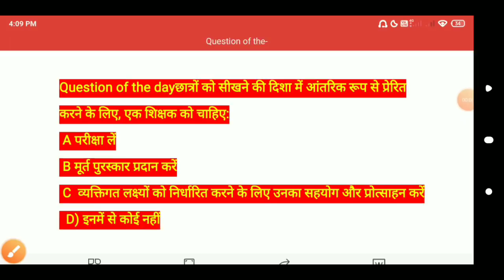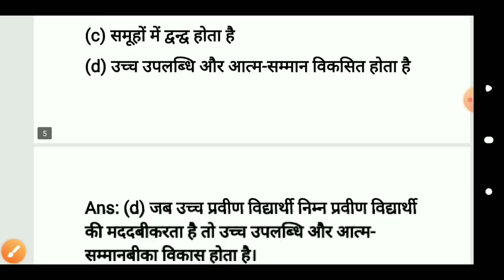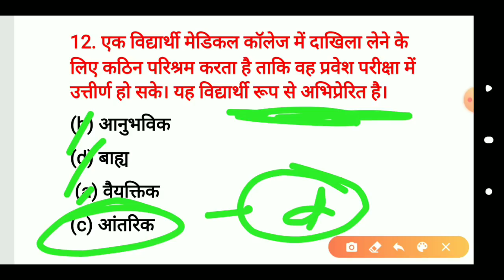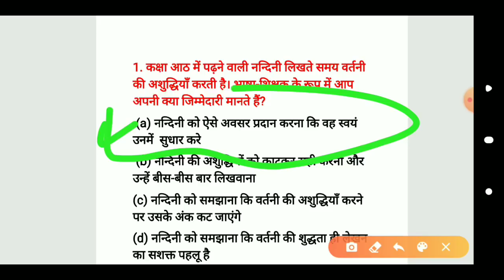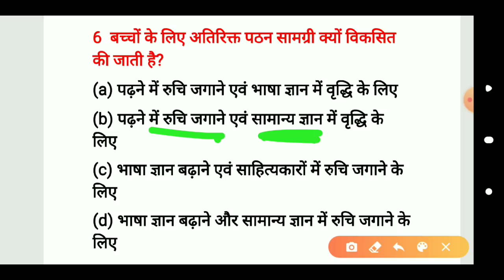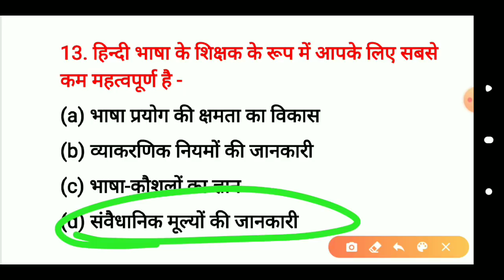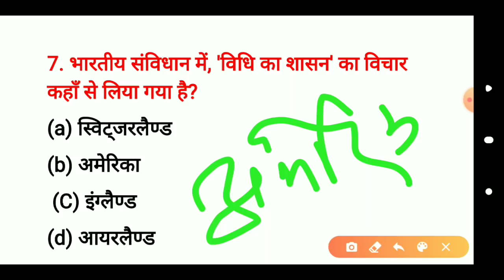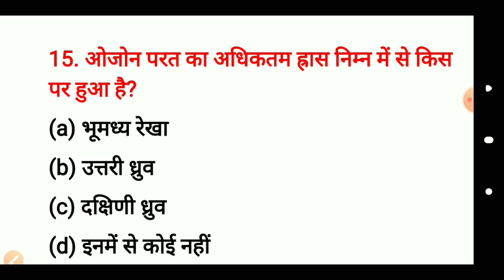बाल विकास ,हिंदी ,पर्यावरण के 45 अंक // फुल लेंथ टेस्ट // by study tutorial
बाल विकास की  handwritten full  notes

link-बाल विकास और शिक्षा शास्त्र के 2000 प्रश्न की ebook purchase करने के लिए यहाँ  क्लिक करे 👇👇👇👇👇👇

सामाजिक विज्ञान  10  practice set खरीदने के लिए यहाँ  क्लिक करे

child development and pedagogy ko hal karne ka tarika
child development and pedagogy tukka method
how to solve cdp
how to solve cdp in ctet
how to crack cdp in ctet
how to solve child development and pedagogy
bal vikas solve karne ka tarika
ctet bal vikas me tukka kaise lagy
ctet bal vikas kaise solve kare
bal vikas trick
bal vikas ko solve karne ka tarika
bla vikas ko solve karne ki trick

"Please: Don't forget to SUBSSCRIBE 'STUDY TUTORIAL' youtube channel for more creative videos.

STUDY TUTORIAL

Your Favourite STUDY TUTORIAL